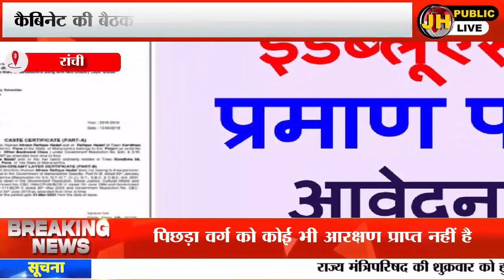सोरेन सरकार का नया फॉर्मूला, जिन सात जिलों में पिछड़ों को नहीं आरक्षण; वहां EWS का मिलेगा लाभ